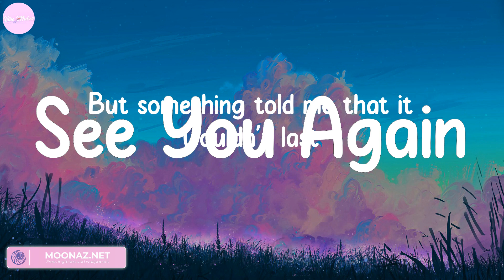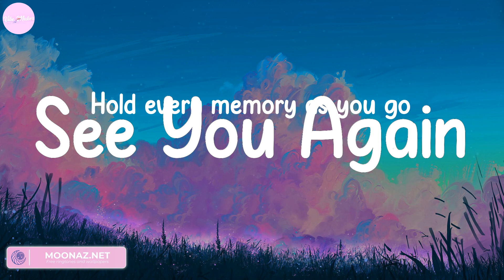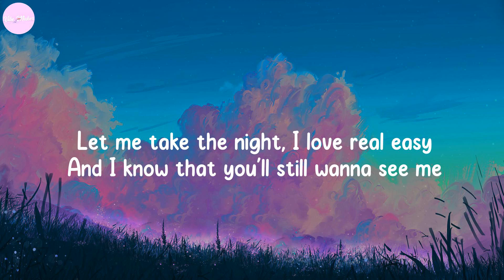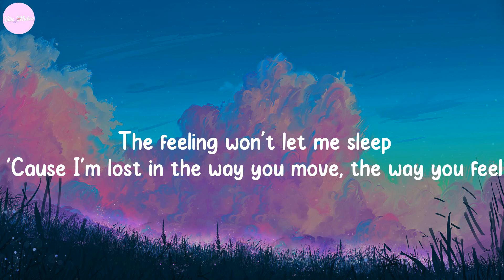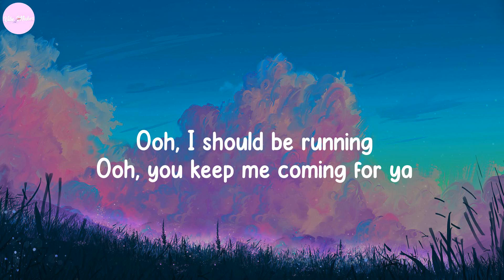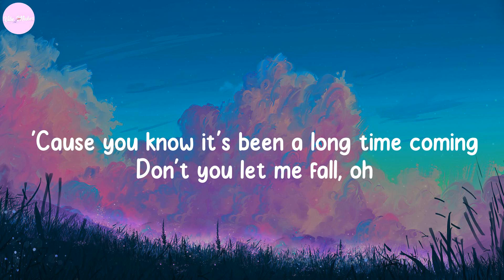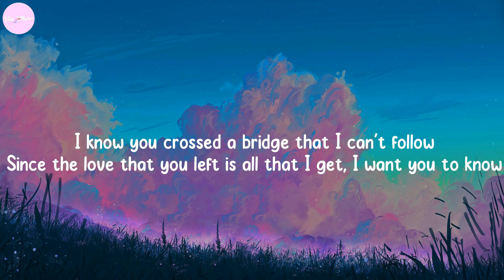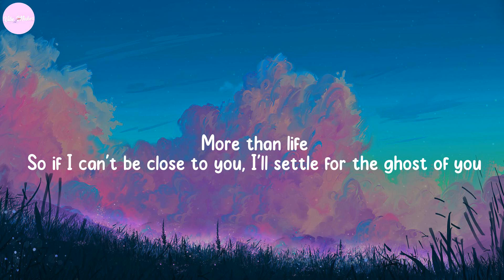See You Again - Wiz Khalifa, Charlie Puth, Calvin Harris, Dua Lipa, Shawn Mendes,... (Lyrics)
Lyrics:
Uh
Wooooh-oh-oh-oh-oh-oh
Yeah
Yeah (Yeah)
Wooooh-oh-oh-oh-oh-oh (Yo)